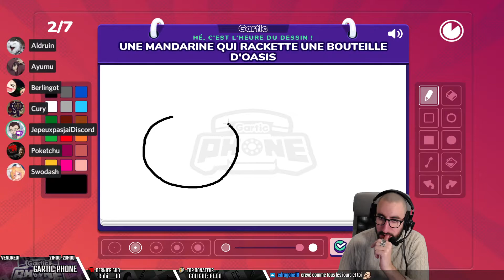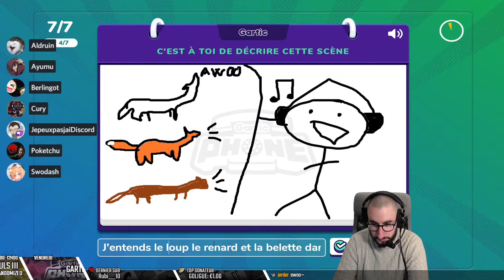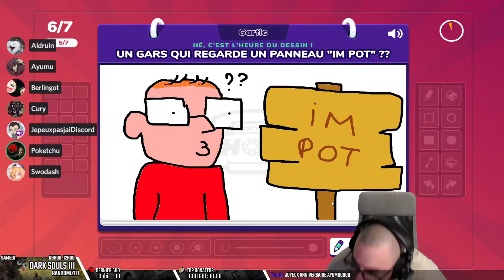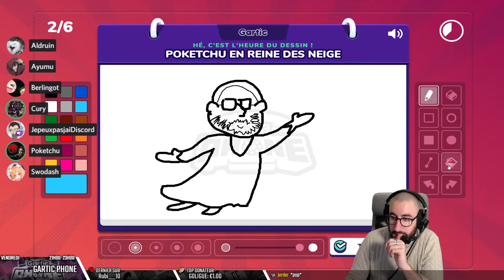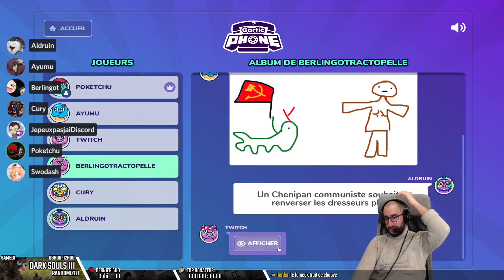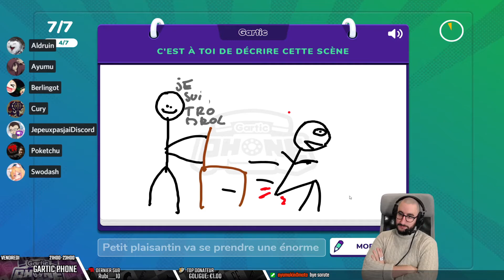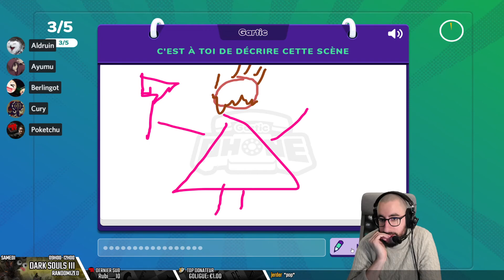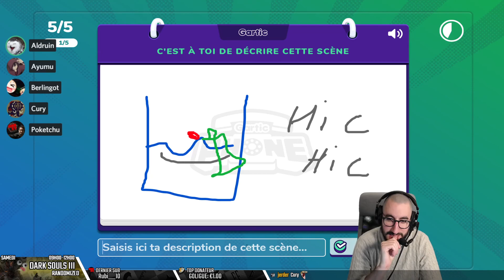[Gartic Phone] Simples concepts